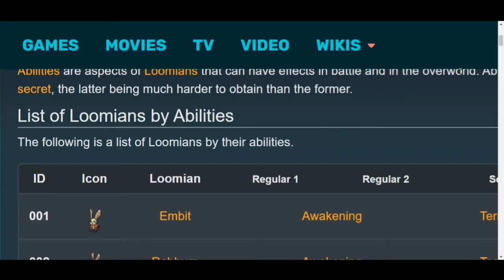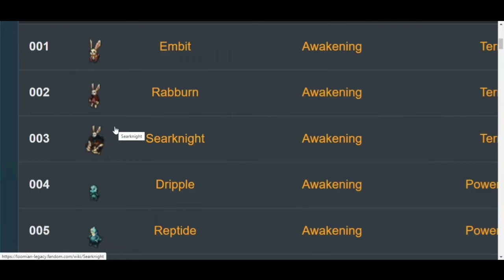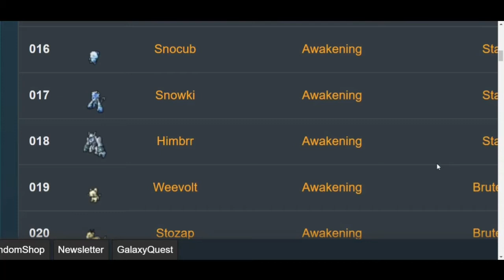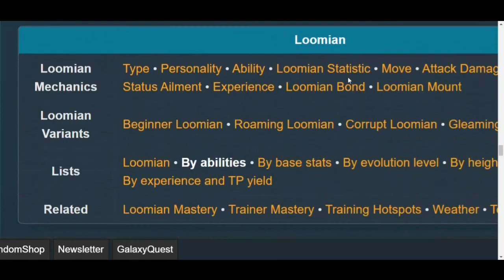Loomians i could defeat in a battle!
add me: animeboifromnaruto
comment if u liked the new edit style😂
inspired by luckyHD